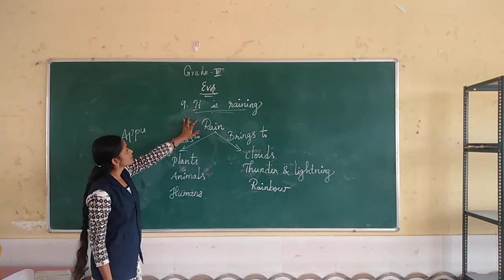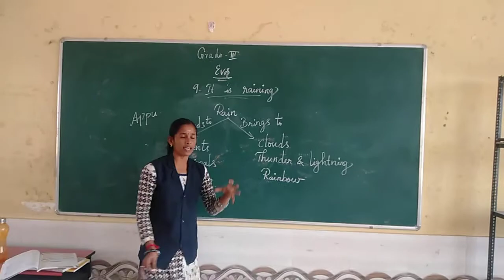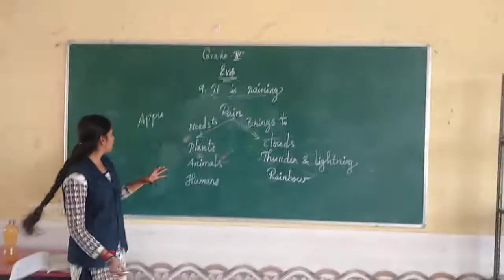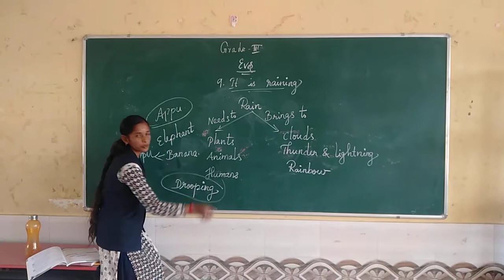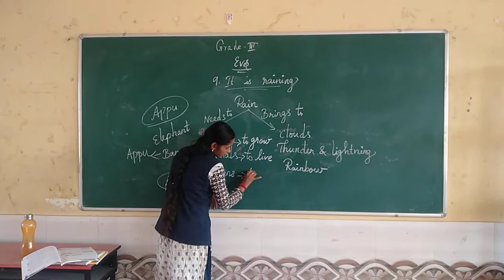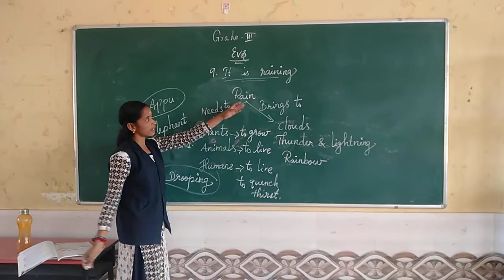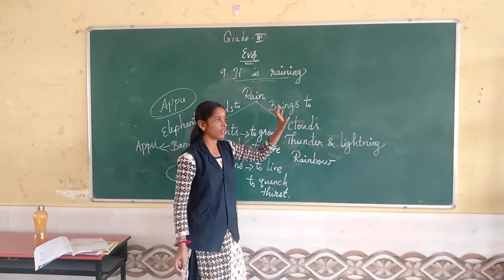Sjv grade3 Evs Ln10 teaching